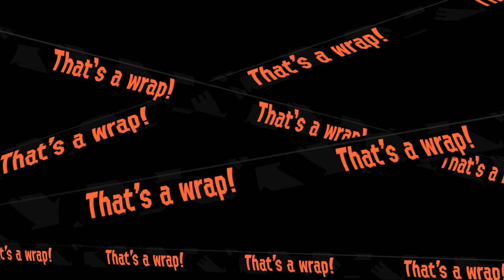Splatoon 2 Salmon Runs with Jupiter and friends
If you enjoyed Eskay's humor please feel free to check out their youtube channel